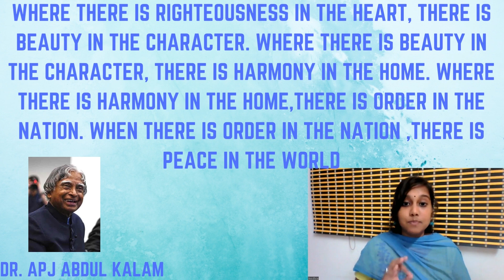Birth place of Peace